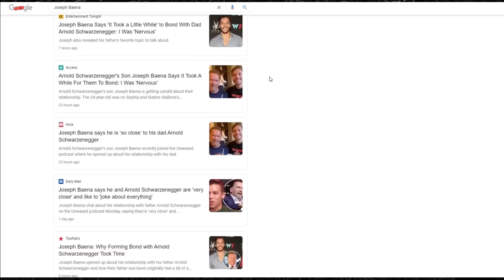Both of Arnold Schwarzenegger's Sons are Bodybuilding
Both of Arnold's sons are now pursuing bodybuilding. Who has the better physique?

3